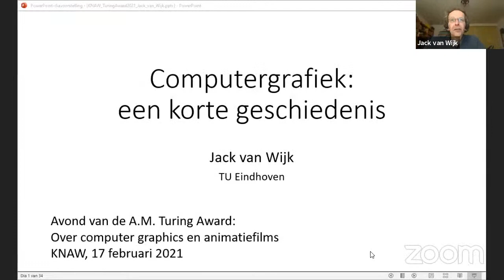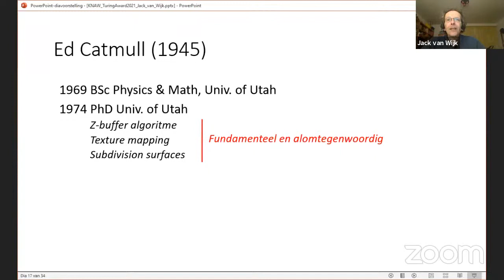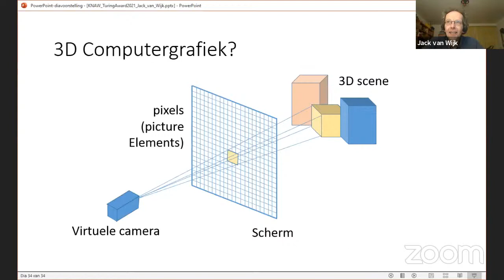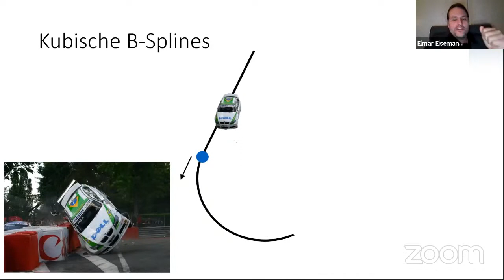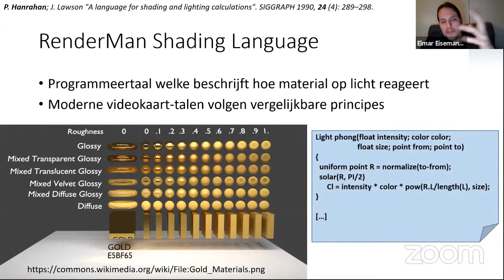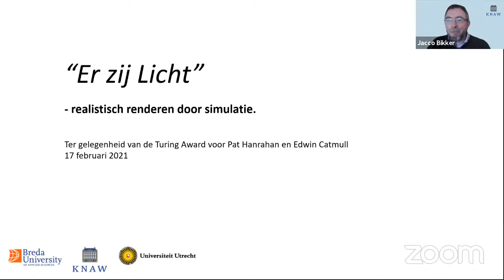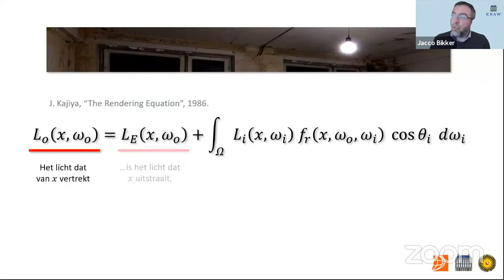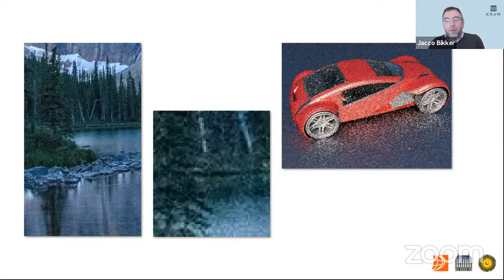Avond van de A.M. Turing Award: over computer graphics en animatiefilms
De film Toy Story markeerde 25 jaar geleden het begin van een nieuw filmgenre: computergestuurde animatiefilms. Dit mede dankzij het werk van Ed Catmull en Pat Hanrahan, de grondleggers van Disneys PIXAR en pioniers van de moderne computer graphics. In 2019 wonnen zij hiervoor de A.M. Turing Award, ook wel de ‘Nobelprijs voor de informatica’ genoemd.

Drie wetenschappers belichten tijdens dit webinar de recente en de toekomstige ontwikkelingen van de computer graphics en waarom het werk van de winnaars zo grensverleggend is voor de informatica.

00:00 Introductie - Kitty Zijlmans, hoogleraar Kunstgeschiedenis van de nieuwste tijd, Universiteit Leiden
04:17 Jack van Wijk, hoogleraar Mathematics and Computer Science, Technische Universiteit Eindhoven – Computergrafiek: een korte geschiedenis
21:27 Elmar Eisemann, hoogleraar Computer Graphics and Visualization, Technische Universiteit Delft – Van ‘polygon soup’ tot Ratatouille: ingrediënten van een animatiefilm
42:43 Jacco Bikker, universitair docent Visualization and Graphics, Universiteit Utrecht – Er zij licht: realisme in computer graphics door het nabootsen van fotonen
1:02:07 Plenair - vragen en discussie